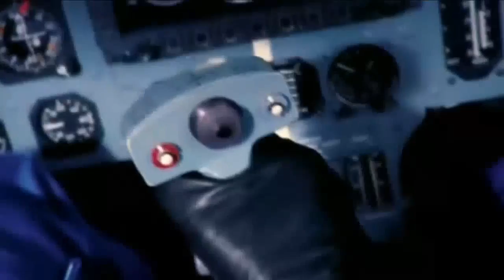[3D] [HD] Russian Air force Sukhoi Su 35